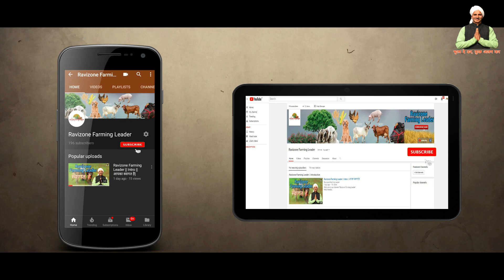गढ़ गंगा मेले में सलारपुर के भूतपूर्व प्रधान आये अपनी घोड़ियो के साथ | Garh ganga horse market